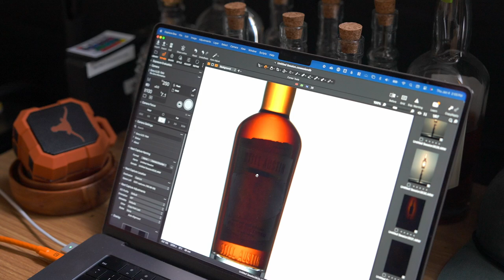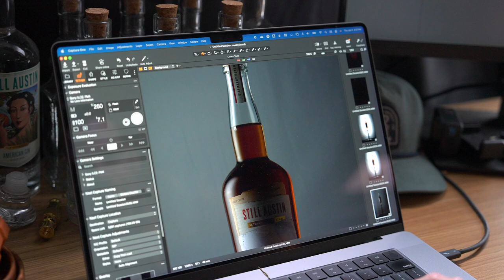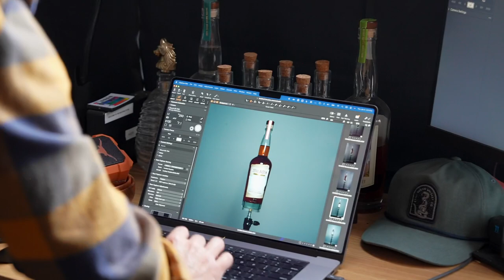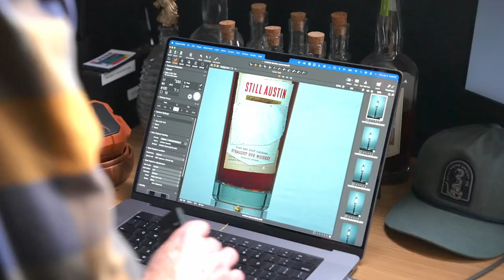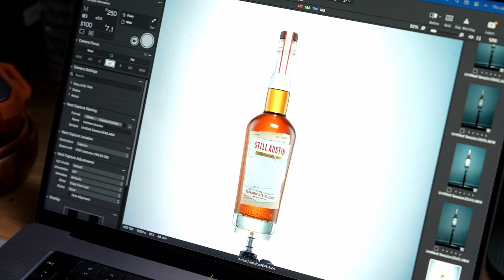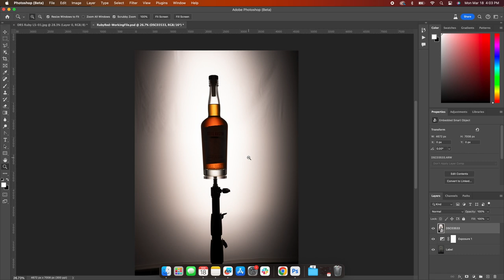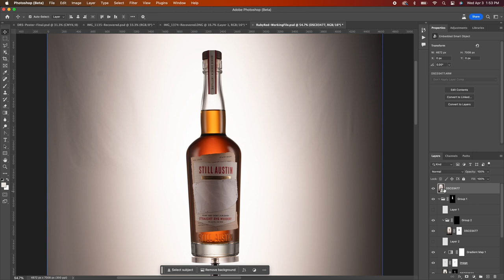The PERFECT Whiskey Bottle Photo Tricks You NEED to Know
Shooting glass bottles can be hard. That's why we made a (kinda easy) tutorial for you to follow along with! This isn't the only way to shoot bottles, but this is how WE shoot our bottles for product consistency (and we're damn good at it).

Tutorial by @mikespadier

Products in video:

Handheld Light